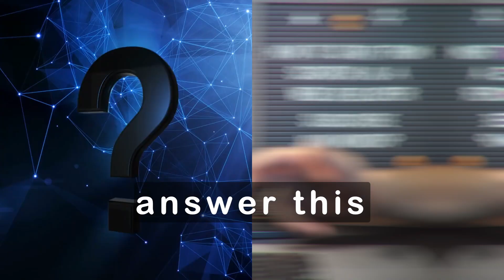Why do you want to earn £50k to £100k per year?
S01 E15

~~ From Zero to Multiple Jobs ~~

How to start, step by step by step, and
- earn as Junior £2,500+ per month
- hit £5,000 per month as Expert
- celebrate £10,000 per month as Senior

as quickly as humanly possible

in three easy steps:
1. Practice (become hireable)
2. Pre-Interview (become confident and dominate the interview)
3. Get Hired (put all in practice and crush your competition)

100% of everything is based on facts that already happened in real life, real clients, real jobs, and it's based on:
- more than 1,000 interviews experience
- more than 1,000 stories of people I met that earn more than £100,000 per year
- tens of experiences of our members from Zero to £500,000+ career income and a few from Zero to £1,000,000+ career income
- Full Step by step recipe, techniques, technologies, questions and answers down to the tiniest detail, which person, which verb and what tense to use, so you get the best chances to get more than 100% success rate when looking for a job, every single time you need, for the rest of your life!

For any queries to work with us and rocket boost your career to £100,000 per year or more:
~~ less than 40 hours of effort weekly ~~

~~ more than 40 hours of effort weekly ~~

### Romana ###
~~ De la zero la mai multe locuri de muncă ~~

Cum să începi, pas cu pas, și sa
- câștigați precum Junior £2.500+ pe lună
- atingeți 5.000 GBP pe lună ca expert
- sărbătorește 10.000 GBP pe lună ca Senior

cât mai repede posibil uman

în trei pași simpli:
1. Practicați (deveniți angajabil)
2. Pre-interviu (deveniți încrezător și dominați interviul)
3. Angajați-vă (puneți totul în practică și zdrobiți-vă concurența)

100% din toate se bazează pe fapte care s-au întâmplat deja în viața reală, clienți reali, locuri de muncă reale și se bazează pe:
- peste 1.000 de interviuri experiență
- peste 1.000 de povești despre oameni pe care i-am întâlnit și care câștigă mai mult de 100.000 de lire sterline pe an
- peste 200 de promoții, oferte de locuri de muncă sau contract primite de persoane care s-au ABONAT la joinwowdop și au exersat în fiecare zi procesul nostru.
- zeci de experiențe ale membrilor noștri de la zero la 500.000 de lire sterline + venituri din carieră și câteva de la zero la 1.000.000 de lire sterline + venituri din carieră
- Rețetă completă pas cu pas cu pas, tehnici, tehnologii, întrebări și răspunsuri până la cel mai mic detaliu, ce persoană, ce verb și ce timp să folosești, astfel încât să ai cele mai bune șanse de a obține o rată de succes de peste 100% atunci când cauți un loc de muncă , de fiecare dată când ai nevoie, pentru tot restul vieții!

Pentru orice întrebări despre cum poti lucra cu noi și pentru a vă crește cariera la 100.000 GBP pe an sau mai mult:
~~ mai puțin de 40 de ore de efort pe săptămână ~~

~~ mai mult de 40 de ore de efort pe săptămână ~~